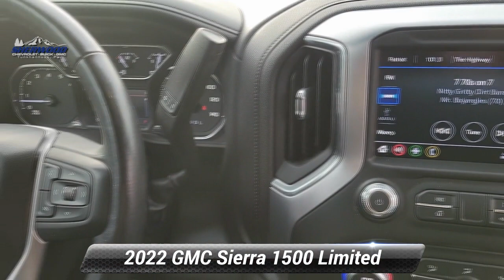Used 2022 GMC Sierra 1500 Limited Elevation, Tunkhannock, PA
Used 2022 GMC Sierra 1500 Limited Elevation, Tunkhannock, PA 19029A